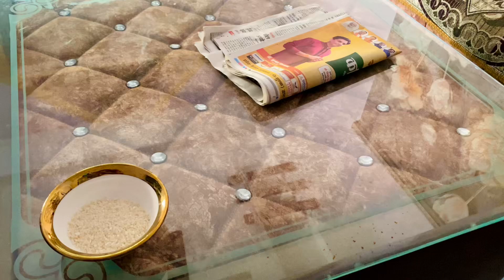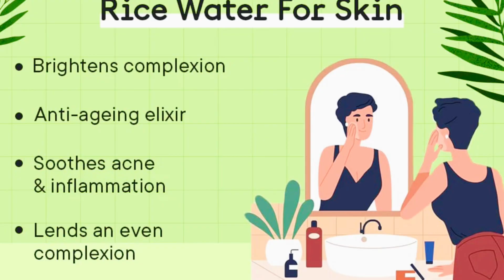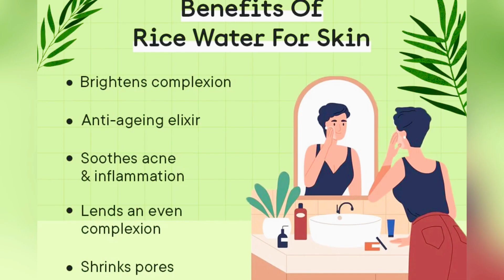skin whitening tightening toner 😮 | diy skin toner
इस वीडियो में, हम आपको एक DIY त्वचा टोनर बनाने का तरीका बताएंगे जो आपकी त्वचा को टाइट करने में मदद करेगा और झुर्रियों को कम करने में सहायता प्रदान करेगा। यह टोनर त्वचा की धमकीली त्वचा को बढ़ावा देने के साथ-साथ उसे जवान और उम्र के निशानों से बचाने में मदद करेगा। इस अद्भुत घरेलू उपाय को आजमाएं और पाएं चमकदार और युवा त्वचा का आनंद!

diy face toner
diy toner for face
Skin care
Toner for face
skin care routine skin care tips toner for face homemade
Rice water for skin whitening